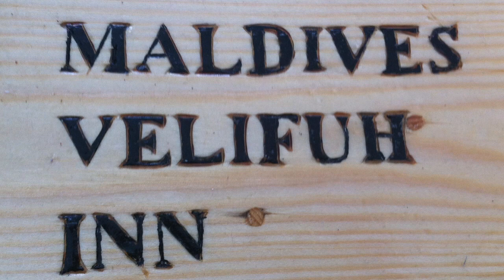Maldives Surf Trip